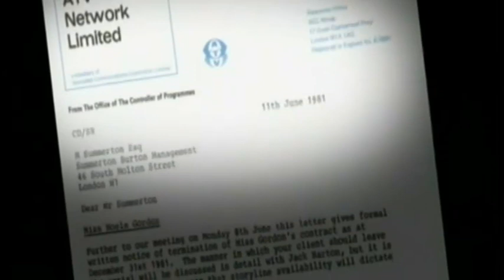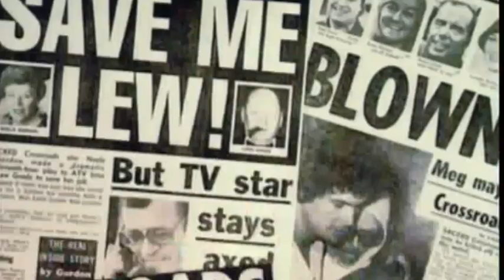Crossroads/Acorn Antiques - the Sackings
Mash up of news reports of the sacking of real life actress Noele Gordon from TV Crossroads with that of fictitious Mrs Overall from Acorn Antiques.